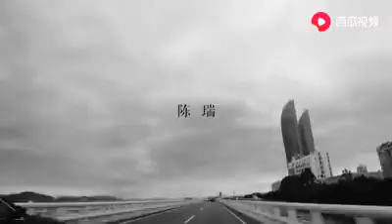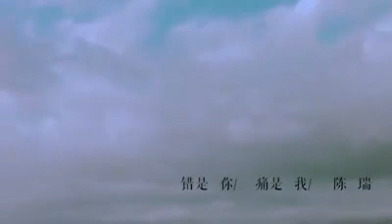Lagu mandarin sendu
Sedih denger lagunya.. mungkin ada teman yang tahu judulnya ? Komen yaa